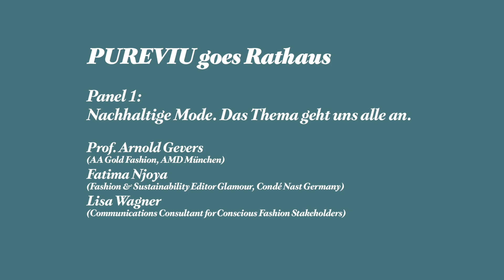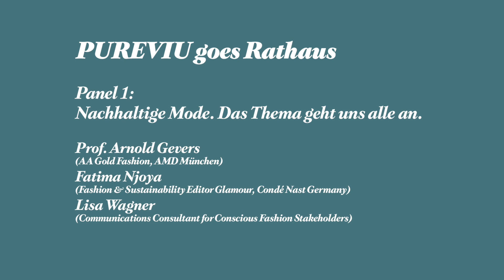PUREVIU goes Rathaus – Talk: Nachhaltige Mode. Das Thema geht uns alle an.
Prof. Arnold Gevers (AA Gold Fashion, AMD München),
Fatima Njoya (Fashion & Sustainability Editor Glamour, Condé Nast Verlag),
Lisa Wagner (Communications Consultant for Conscious Fashion Stakeholders)

Alle 5 Minuten werden 1 Million neue Kleidungsstücke hergestellt. 40 Mio. Tonnen Altkleider landen jährlich auf dem Müll landen. Deutschland ist mit über 5 Millionen Paketen und 1,3 Milliarden Artikeln Europameister im retournieren. Über 90 % der Pakete entfallen auf den Modesektor... Dass es auch anders geht, dass Mode wertschätzend produziert werden kann, zeigen nicht zuletzt Arnold Gevers und Lisa Wagner, Protagonist*innen im PUREVIU Magazin. Aber eben auch Medien wie die Glamour, die mit Fatima Njoya eine Moderedakteurin eingestellt haben, die gleichzeitig als Sustainability Editor tätig ist...